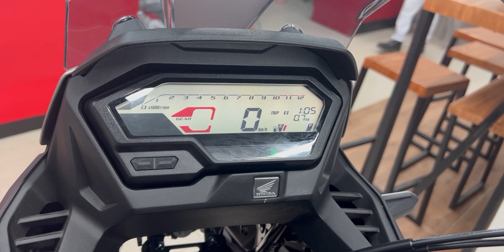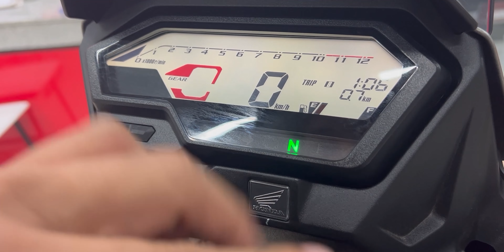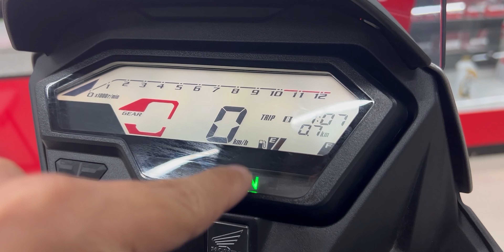Unang Sulyap ng 2022 Honda CB150X - First Look Review, Price, Seat Height Test and SOUND CHECK!!!